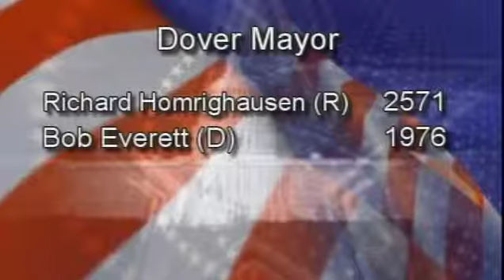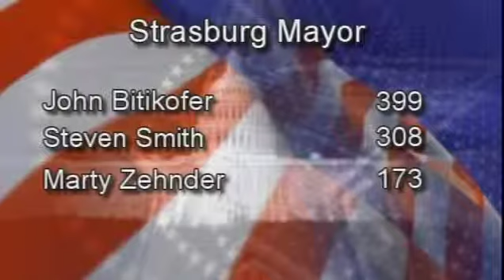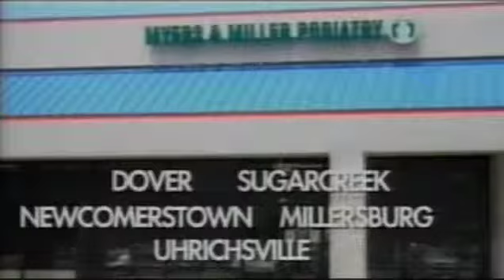2015 Election Recap